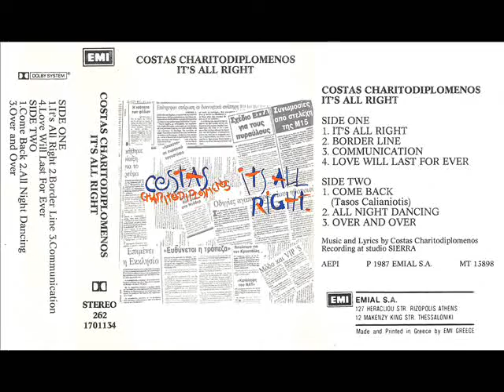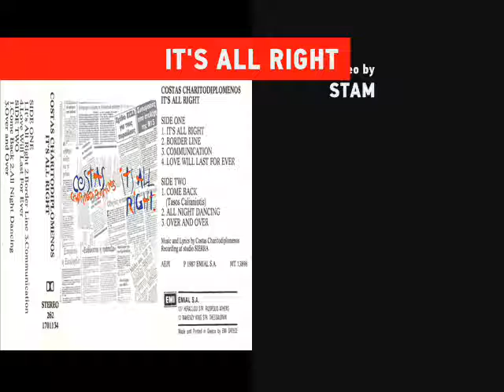COSTAS CHARITODIPLOMENOS "IT'S ALL RIGHT" (FULL ALBUM) -1987- ΚΩΣΤΑΣ ΧΑΡΙΤΟΔΙΠΛΩΜΕΝΟΣ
Music & Lyrics by Costas Charitodiplomenos / Track "Come back" by Tasos Calianiotis / EMIAL - EMI GREECE 1987

Μουσική & Στίχοι: Κώστας Χαριτοδιπλωμένος / "Come back": Τάσος Καλιανιώτης

Tracklist:
A1 - It's all right
A2 - Border line
A3 - Communication
A4 - Love will last for ever
B1 - Come back
B2 - All night dancing
B3 - Over and over